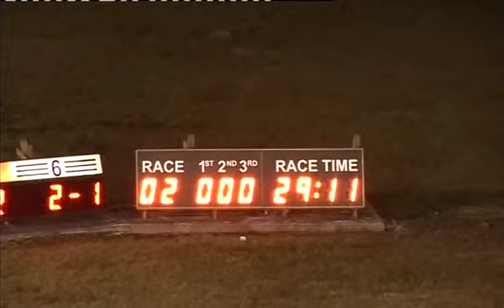Thurs 280313 Race 2